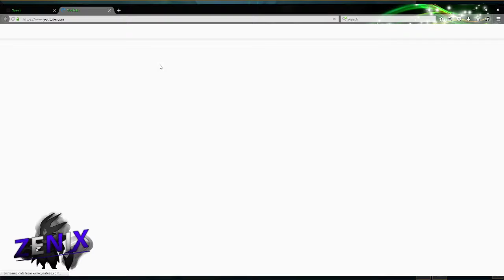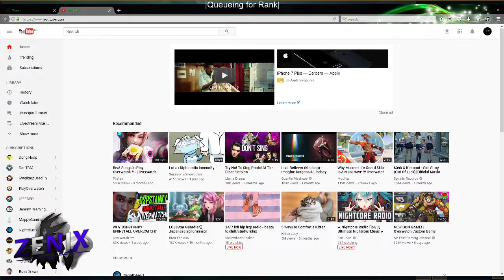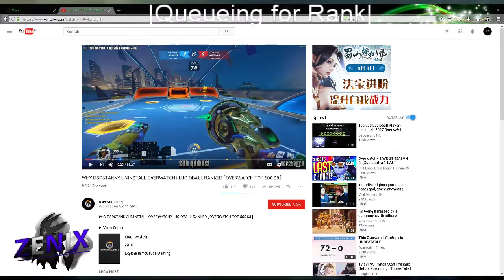LIVE | League of Cancer | I had to kill myself for this video ( ͡° ͜ʖ ͡°)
Today, I will doing an episode on [Blackshot]. Hope you'll enjoy the video!

Questions & Answers!

Q: When I Start Youtube?
A: I started being a Youtuber at 2015 and after the first episode, I quitted for about 1-3 months

Schedule?
Daily. If Not, I'll soon might be busy from school or Examination